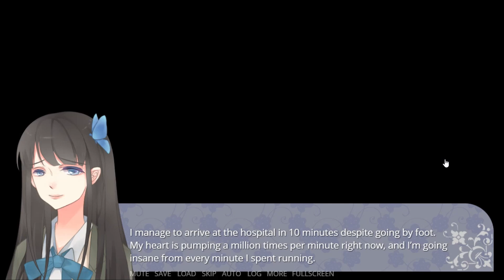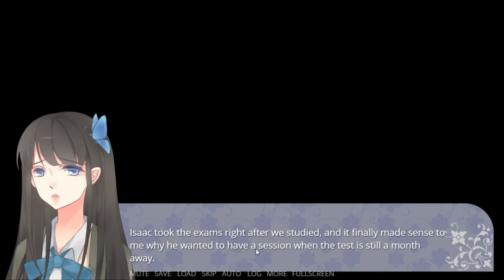This VN Continues to Confuse Me, but the Story Got Better too? | High School Otome (Part 2)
As Sabrina goes through her usual routine, she's caught off-guard when her grandmother is rushed to the hospital. As well as that, she's also hit with some bad news when Isaac reveals that he's got plans to move back to the UK...
After my criticisms in the first part, I decided to give this Visual Novel another chance. After all, I normally like to play VNs on the channel in 2 parts before I make a final judgement.

Reuploaded from TheProductioneerDude.
*Please note: This video is the original from 2023.

Description hashtags